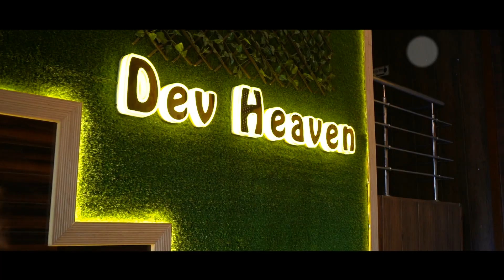December 16, 2022